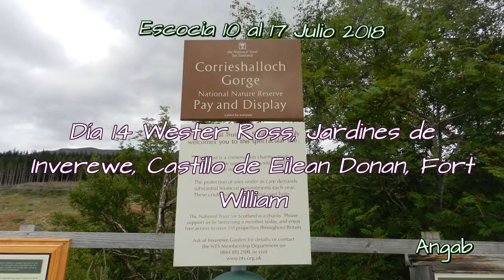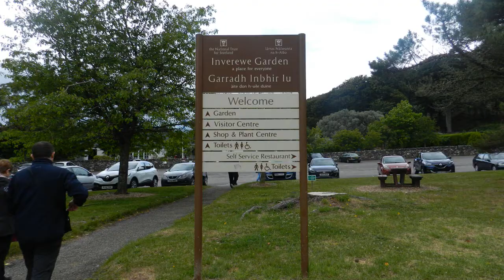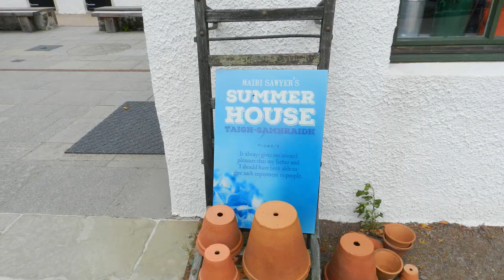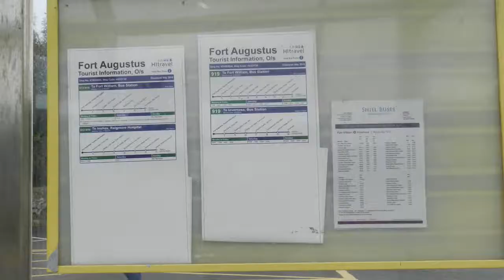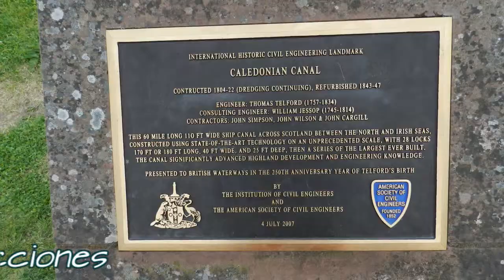Escocia 14 Julio 2018 Wester Ross Jardines Castillo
Quinto día. Seguimos hacia el sur visitando Wester Ross, contemplando una impresionante cascada desde el puente colgante, los Jardines de Inverewe, el Castillo de Eilean Donan, Fort Augustus y, finalmente, Fort William.